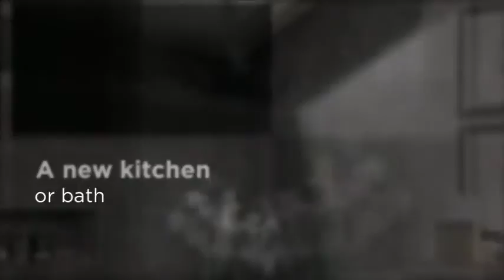House Renovation Contractor Portland - Paul Cottle Construc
4420 N.E. 54th Avenue, Suite 2
Portland, OR  97218

remodeling contractor bathroom kitchen